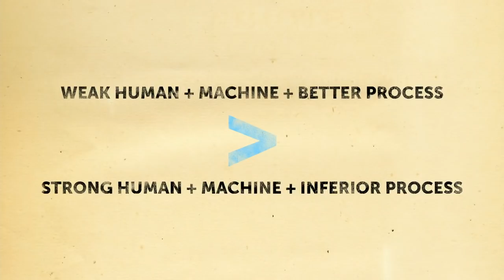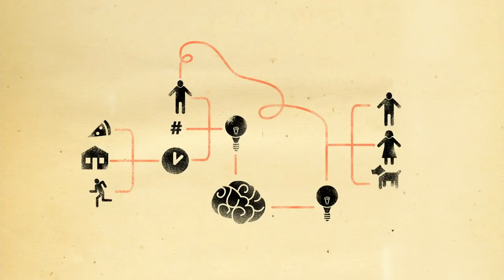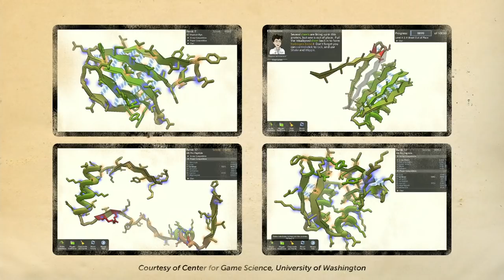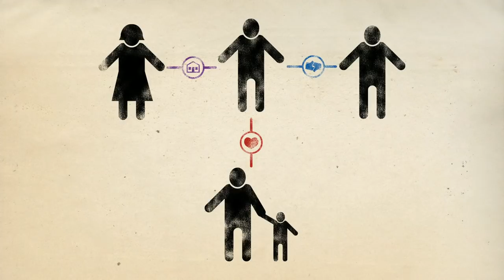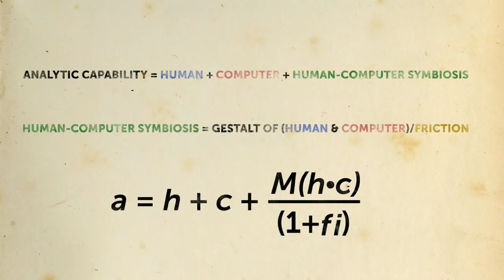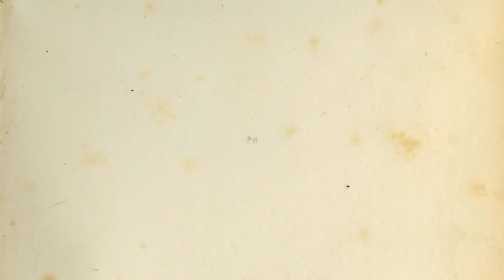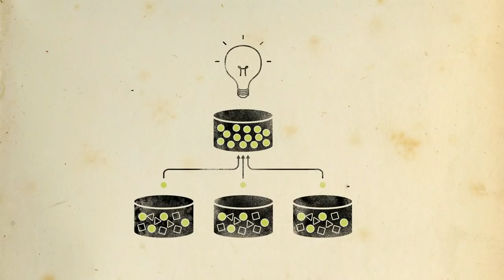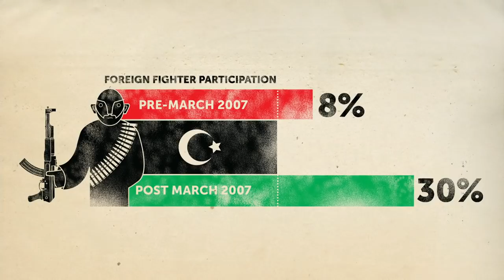Shyam Sankar: The rise of human-computer cooperation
Brute computing force alone can't solve the world's problems. Data mining innovator Shyam Sankar explains why solving big problems (like catching terrorists or identifying huge hidden trends) is not a question of finding the right algorithm, but rather the right symbiotic relationship between computation and human creativity.

TEDTalks is a daily video podcast of the best talks and performances from the TED Conference, where the world's leading thinkers and doers give the talk of their lives in 18 minutes (or less). TED stands for Technology, Entertainment, Design, and TEDTalks cover these topics as well as science, business, global issues, the arts and more. Find closed captions and translated subtitles in a variety of languages